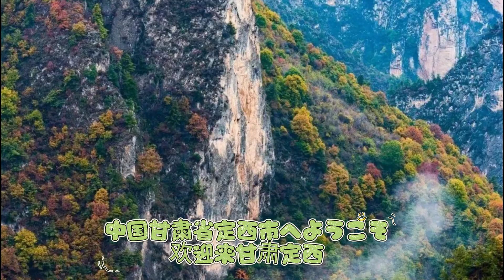Let's travel to Zhang County,Dingxi City,Gansu Province.